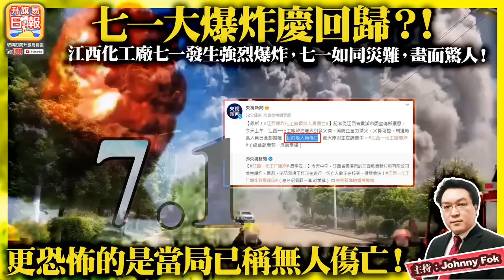7.1【 七一大爆炸慶回歸？！ 】江西化工廠七一發生強烈爆炸，七一如同災難，畫面驚人！更恐怖的是當局已稱無人傷亡！主持: Johnny Fok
7.1【 七一大爆炸慶回歸？！   】江西化工廠七一發生強烈爆炸，七一如同災難，畫面驚人！更恐怖的是當局已稱無人傷亡！